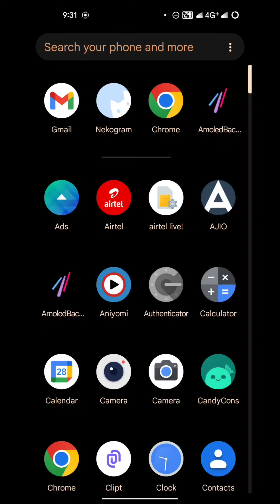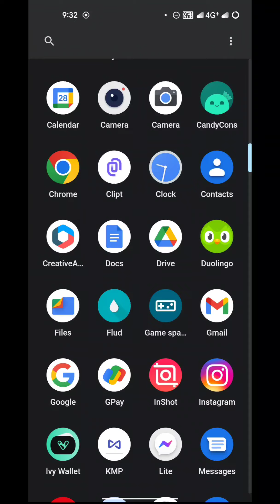Nothing OS launcher Tested on Pixel 6 || Carl Pei || Nothing Technologies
At the moment, the launcher doesn't offer much more than any other, with basic features that are available everywhere. It comes with wallpaper and two widgets, though the font is its most unique feature. Both the clock and widget that come with the widget fit the Nothing "style". Furthermore, you can manually choose a location for the app, and it supports both Celsius and Fahrenheit.
You can download the launcher for the Google Pixel 5, the Google Pixel 6, the Samsung Galaxy S21 series, and the Samsung Galaxy S22 series. We were able to install and use the app just fine on the OnePlus 10 Pro. However, OnePlus says that OnePlus support is forthcoming. As of now, it is nothing more than a preview of what we can expect, and you can get the same features with other launchers.